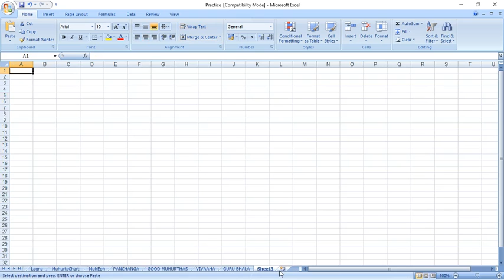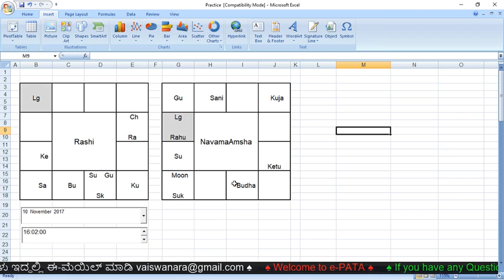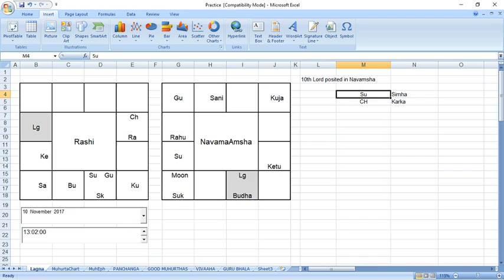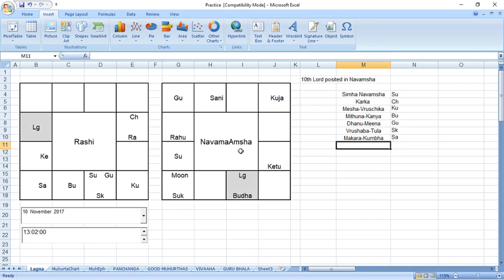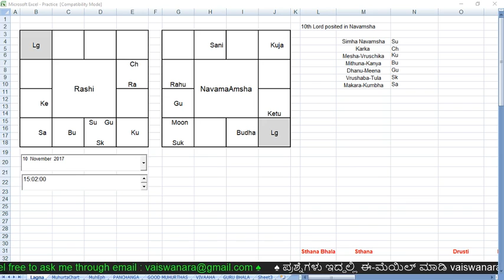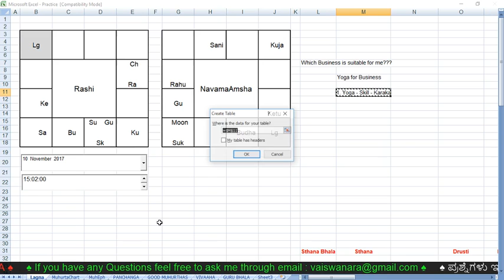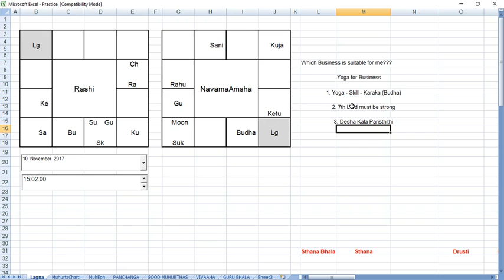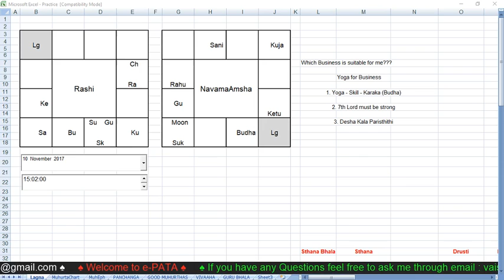Class 22: (old)Karma Sthana Analysis(Part -2)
What type of Business/Job is suitable for me?